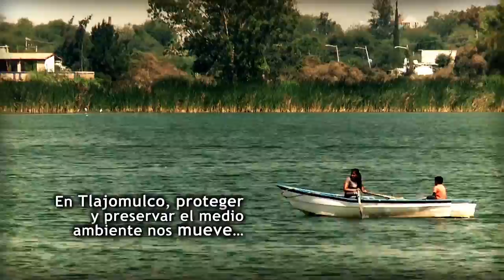Cerro Viejo es Área Natural Protegida en Tlajomulco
El Gobierno de Tlajomulco logró que SEMADES Jalisco, declarara la zona de Cerro Viejo como Área Natural Protegida, uno de los pulmones verdes más importantes del Área Metropolitana de Guadalajara.

En Tlajomulco nos mueve la gente.